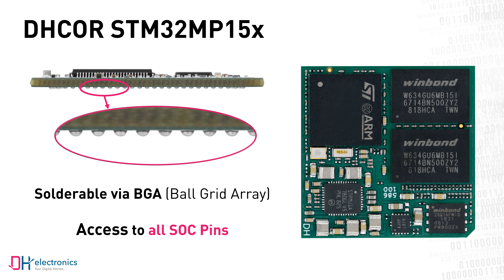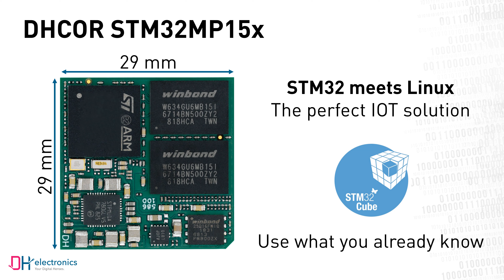DHCOR STM32MP15x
The DHCOR STM32MP15x can be equipped with processors of the new STM32MP1 series and combines an ARM Cortex-M4 processor with one or two ARM Cortex-A7 cores.